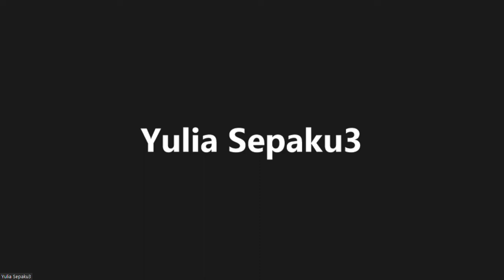Qs. Al Munafiqun (63): 1-2 Orang Munafik Selalu Berdusta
Bareng Gus Glory Islamic, S.Ag, M.Si

Di masa nabi juga ada orang munafik, mereka juga beribadah sholat, puasa, zakat sedekah namun ibadahnya rusak sebab masih melakukan yang di benci Allah.

Allah Subhanahu Wa Ta'ala berfirman:

اِنَّ الْمُنٰفِقِيْنَ يُخٰدِعُوْنَ اللّٰهَ وَهُوَ خَا دِعُهُمْ ۚ وَاِ ذَا قَا مُوْۤا اِلَى الصَّلٰوةِ قَا مُوْا كُسَا لٰى ۙ يُرَآءُوْنَ النَّا سَ وَلَا يَذْكُرُوْنَ اللّٰهَ اِلَّا قَلِيْلًا
"Sesungguhnya orang munafik itu hendak menipu Allah, tetapi Allah-lah yang menipu mereka. Apabila mereka berdiri untuk sholat, mereka lakukan dengan malas. Mereka bermaksud riya (ingin dipuji) di hadapan manusia. Dan mereka tidak mengingat Allah kecuali sedikit sekali."

* Ciri-ciri Munafiq
1. Berdiri Sholat tapi dengan malas-malasan, hanya karena kewajiban.

2. Karena sering riya' sholat tapi riya'pengen di lihat orang, pengen di anggap ahli beribadah.

3. Mereka ingat Allah namun hanya sedikit saja.

Qur'an itu untuk hudawwanurowarohmah. Jadi fungsinya untuk memberikan cahaya petunjuk bukan kok malah di Carikan kitab pembanding.

Menurut Haditsnya
1. Berkata dusta
2. Berjanji dia ingkari
3. Di percaya khianat

Orang munafiq tempatnya di darqil asfaali di neraka yang paling dasar bersama orang kafir

Yulia sepaku.
Apa hukumnya bohong pada orang yang pengen hutang karna dia sering hutang gak di bayar maka saya berbohong padanya.

GG
Bohong tetap bohong, usahakan tidak berbuat bohong, lebih baik enak apa adanya. Dan jangan pernah berbuat bohong kecuali untuk Perang.

Pedagang biasa bohong bilang sudah d tawar, padahal belom ada yang nawar,  sekarang usahakan tidak perlu begitu.

P. Syaiful
Bagaimana kalo jual motor/mubil second?
Kita tidak menunjukkan semua minusnya karena nantinya takut tidak laku.

GG :
Tetap jujur saja dan perlu tunjukkan minusnya itu justru akan membuat kwalitas dagang kita.

Orang akan menilai bahwa barang dagangan kita itu pasti bagus kwalitas nya . Seperti BG saat dagangan sepedah juga begitu. Dapat sepedah yang sudah rusak lalu di perbaiki sendiri sampai bagus dengaan hargaa jual yg normal.